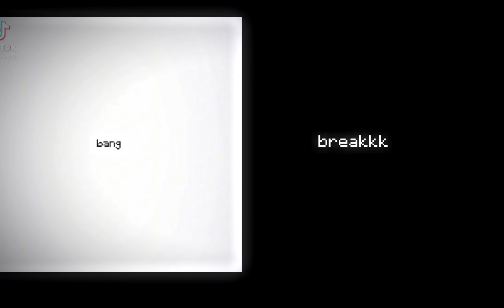Nikolais and Fyodors family react to them/bsd/fyolai/my au/idea